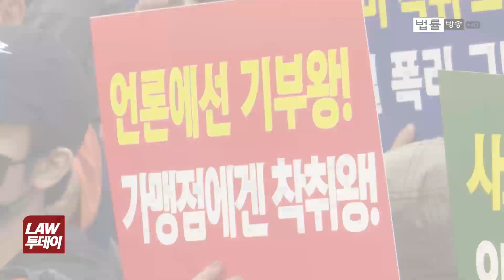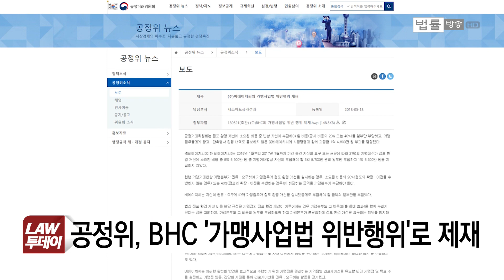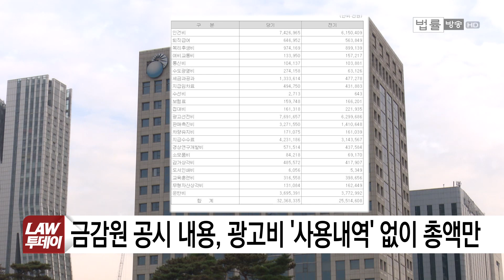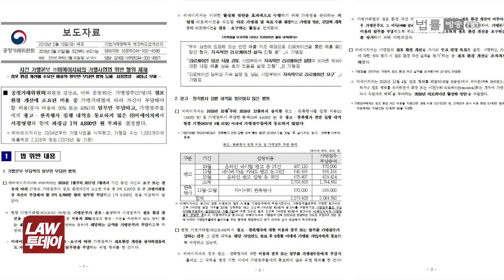BHC본사, 공정위 시정명령 버젓이 있음에도... “김상조 위원장이 ‘혐의없다’ 직접 발표” 허위 해명? [법률방송뉴스]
설명[법률방송뉴스]  “광고비 내역 다 공개했는데 무슨 소리냐. 갑질 같은 거 없다. 공정위 조사에서 ‘혐의 없음’으로 다 밝혀졌다“는 게 그제 BHC 본사 측의 ‘해명’이었습니다. 그런데 저희 법률방송에서 확인을 해보니 BHC 본사 해명과는 뭐가 좀 많이 다릅니다.